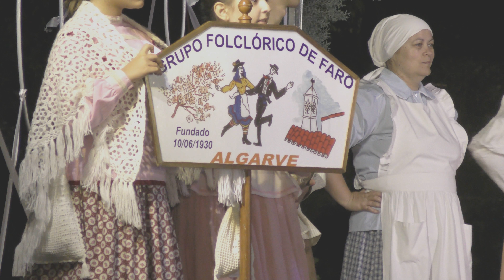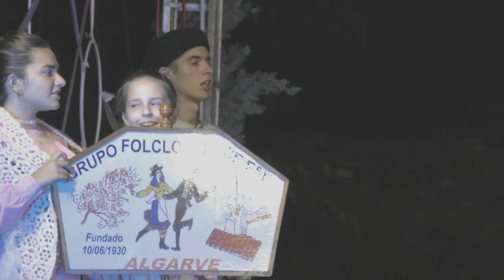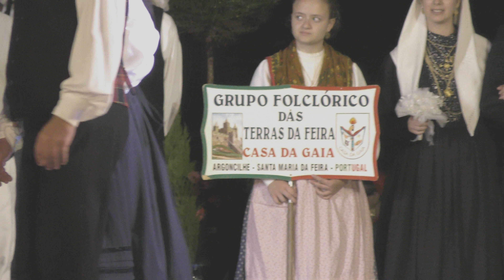40º DANÇAS DO MUNDO - GALA NACIONAL 2018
40º DANÇAS DO MUNDO - Gala Nacional, 28/07/2018 em Argoncilhe,
com a participação do Grupo Folclórico das Terras da Feira (Anfitrião), Grupo Académico de Danças Ribatejanas - Santarém, Grupo de Danças e Cantares Vermil - Guimarães, Grupo Folclórico de Faro e Grupo de Folclore Monteverde - Ilha da Madeira.